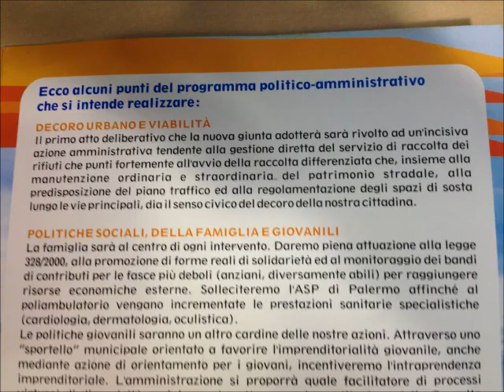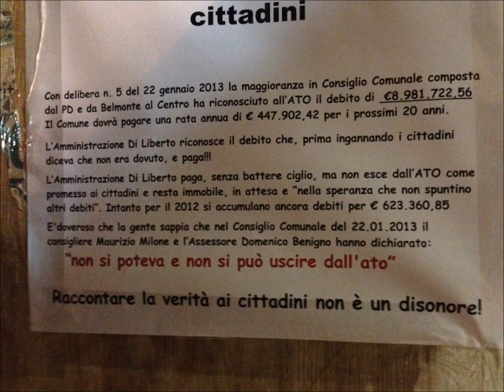9/03/13 Rifiuti FlashBack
Su ATO e RIFIUTI l'intervento del Sindaco al Question TIME del 17/12/2012 a seguire il manifesto del Cantiere Popolare seguirà l'intervento del sindaco sulle domande poste da Filippo Musso & Franco Rizzo.